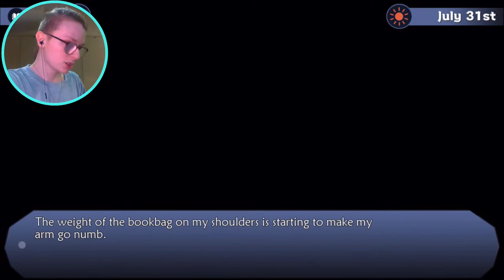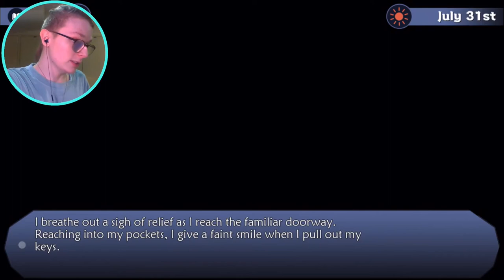Returning Home | Homecoming Morenatsu Revisited #1